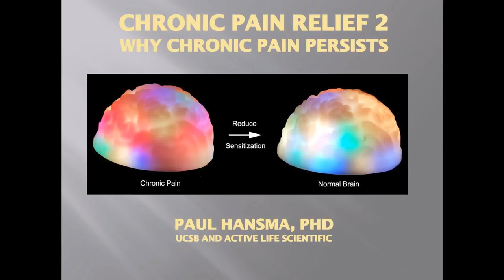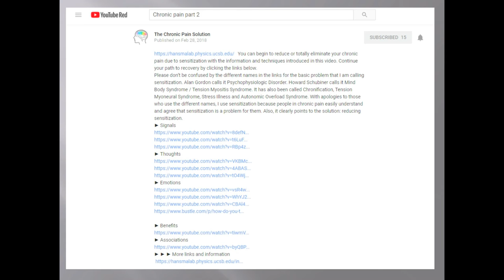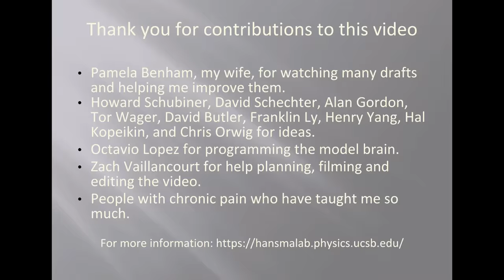Chronic Pain Relief 2: Why Chronic Pain Persists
Surprise! The source of your chronic pain may not be what you think. This video can help you figure out your own personal source!
You can begin to reduce or totally eliminate your chronic pain due to sensitization with the information and techniques introduced in this video.
Please don’t be confused by the different names in the links for the basic problem that I am calling sensitization. Alan Gordon calls it Psychophysiologic Disorder. Howard Schubiner calls it Mind Body Syndrome / Tension Myositis Syndrome. It has also been called Chronification, Tension Myoneural Syndrome, Stress Illness and Autonomic Overload Syndrome. With apologies to those who use the different names, I use sensitization because people in chronic pain easily understand and agree that sensitization is a problem for them. Also, it clearly points to the solution: reducing sensitization.
The source of your chronic pain may not be what you think. This video can help you figure out your own personal source!